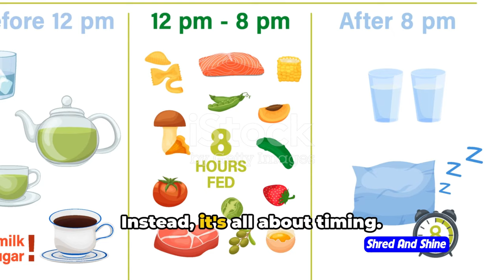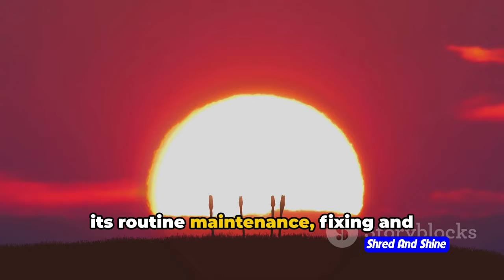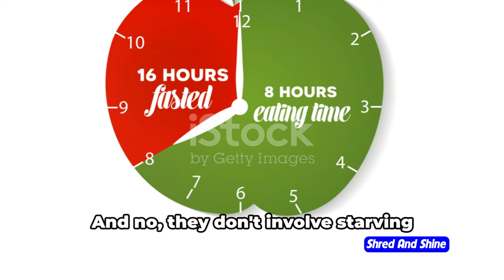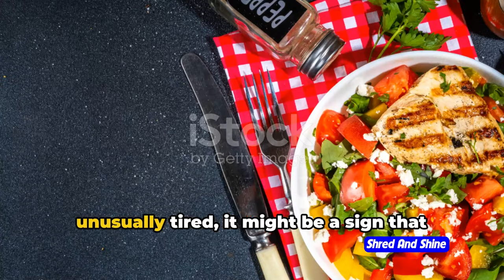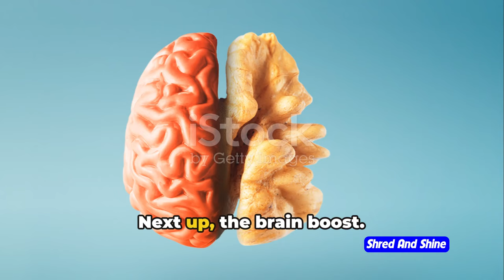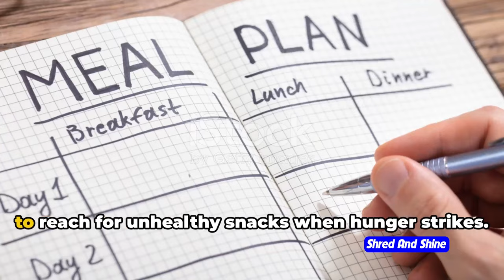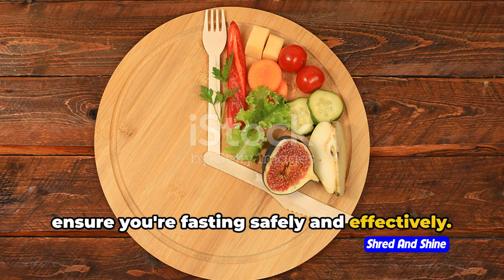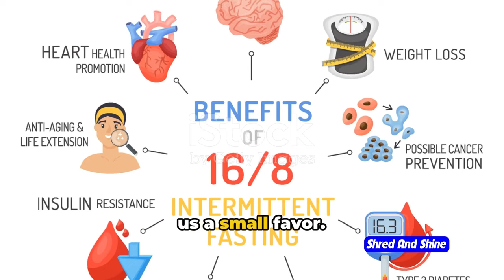What is the rule for Intermittent Fasting Diet?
Intermittent fasting is a popular diet trend for weight loss and overall health. But what exactly are the rules for this eating pattern? In this video, we’ll break down the basics of intermittent fasting, perfect for beginners looking to start this diet. Plus, we’ll share some tips from shredandshine98 on how to incorporate intermittent fasting into your lifestyle. Watch now to learn more!